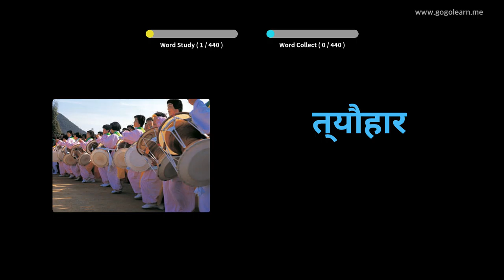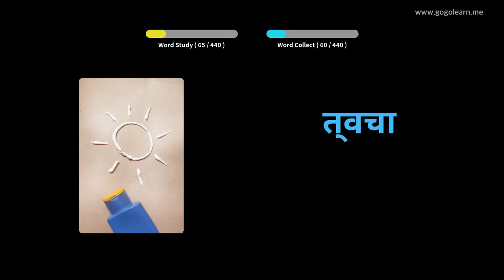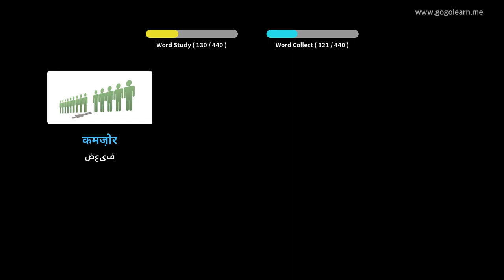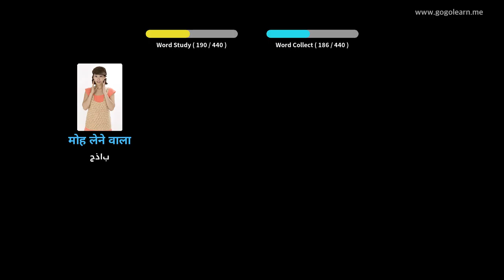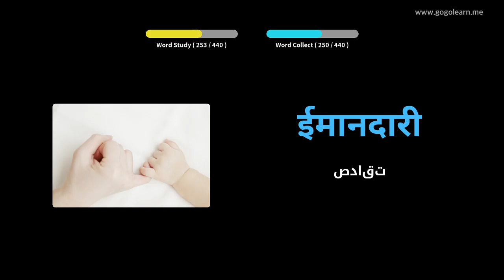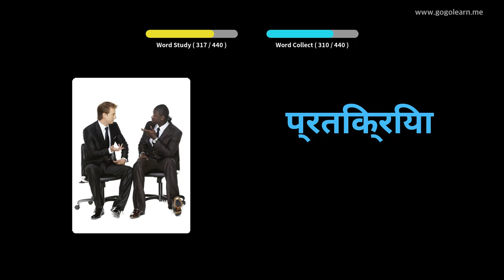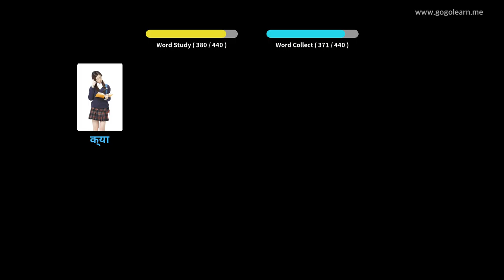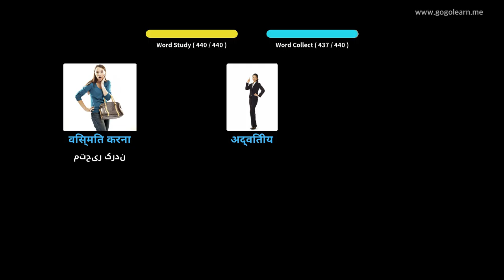مدرسه راهنمایی واژگان هندی 3 | Golearn